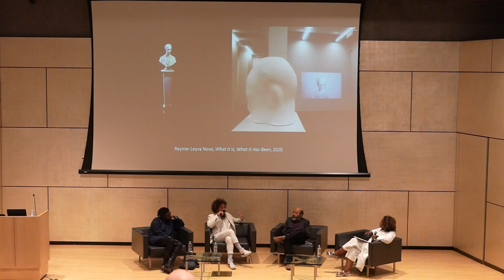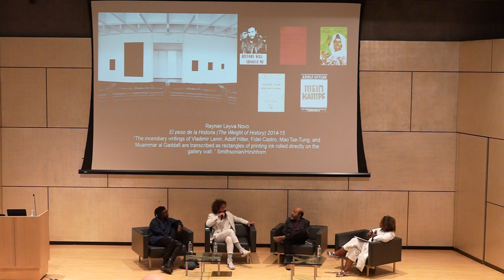Elso Art Talk: Albert Chong, Tiona Nekkia McClodden, Leyva Novo in Conversation w/ Erica Moiah James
Juan Francisco Elso’s art conjures a blend of European, African, and Indigenous artistic and cultural traditions to offer a unique perspective on the life and culture of Cuba in particular and the Americas in general.

Join PhxArt for a dynamic conversation among artists whose creative efforts resonate with Elso’s own practice and affinities.

Albert Chong (b. 1958) was born in Kingston, Jamaica, and moved to Brooklyn, New York, in 1977. He is a fellow of the National Endowment for the Arts and the Guggenheim Foundation and has received many other awards and fellowships for his work in the visual arts. As an artist of Afro-Jamaican and Chinese descent, he explores cultural, ethnic, and spiritual/mystical identities through works that also reanimate his family history through visual narratives, employing vintage family photographs as the basis for multilayered still-life images. Although his work is based primarily in his photographic art practice, he also creates installations, sculpture, and mixed-media works. He has dual residency in St. Catherine, Jamaica, and Boulder, Colorado, where he teaches photography in the Department of Art and Art History at the University of Colorado, Boulder.

Erica Moiah James PhD, is an art historian, curator, and assistant professor at The University of Miami. Her research centers on Indigenous, modern, and contemporary art of the Caribbean, Americas, and the African Diaspora. She has received several awards and foundation support for her work, including a 2020 Warhol Foundation/Creative Time Writers Grant, a 2020 multi-year Mellon Foundation Research Grant, and a 2021 grant from the Terra Foundation. She is also a non-resident research associate at the Visual Identities in Art and Design Research Center at the University of Johannesburg in South Africa. Her forthcoming book is titled After Caliban: Caribbean Art in the Global Imaginary.

Reynier Leyva Novo (b. 1983, Havana, Cuba, and based in Houston, Texas) is one of Cuba’s leading conceptual artists. Novo’s practice challenges ideology and symbols of power. His multidisciplinary practice includes mining historical data and official documents, the content of which he transforms into formally minimalist and conceptually charged sculptures and immersive multimedia installations. Novo’s artwork has been presented at the Liverpool Biennial (2010), Venice Biennale (2011, 2017), Havana Biennial (2015, 2019), Shanghai Biennale (2018), Ghetto Biennale in Port-au-Prince, Haiti (2019), and Aichi Triennial (2019), among others. His art is collected by international museums and arts institutions, such as the Art Gallery of Ontario, Toronto; Bronx Museum of Art, New York; Hirshhorn Museum and Sculpture Garden, Smithsonian Institution, Washington, DC; Pérez Art Museum, Miami; Museo de Bellas Artes de La Habana; and the Walker Art Center, Minneapolis, among others.

Tiona Nekkia McClodden [she/her] is a visual artist, filmmaker, and curator whose work explores and critiques issues at the intersections of race, gender, sexuality, and social commentary. McClodden’s interdisciplinary approach traverses documentary film, experimental video, sculpture, and sound installations. Most recently, her work has explored the themes of re-memory and narrative biomythography. Her writing has been featured on the Triple Canopy platform in Artforum, Cultured Magazine, ART 21 Magazine, and many other publications. She is the recipient of a 2021 Andy Warhol Foundation Arts Writers Grant.
Tiona lives and works in North Philadelphia and is the Founder + Director of Philadelphia-based Conceptual Fade, a micro-gallery and library space centering Black thought + artistic production.

Art Talk is made possible in part by the generosity of the William Randolph Hearst Endowed Fund for Education Programs